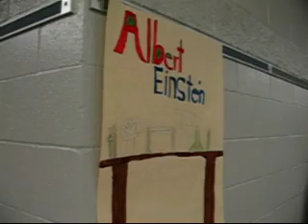Oak Creek Elementary School - Night at the Wax Museum 2011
Second-grade students at Oak Creek Elementary School (OCES) each chose a historical figure to study and then created a costume and monologue to represent how that person contributed to our society.  During the Night at the Wax Museum, OCES parents are invited in and given a pretend remote control.  The students dress in costume and stand silently until someone starts their speech with a remote control.